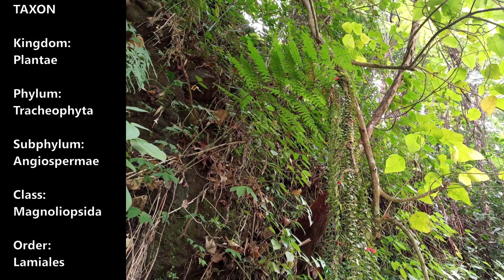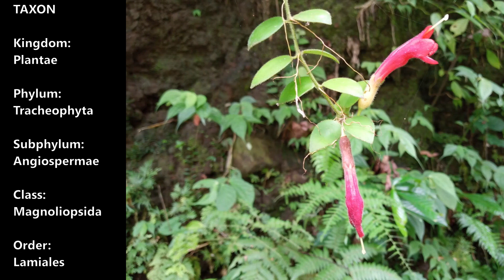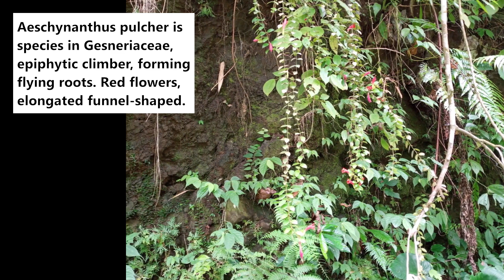Lipstick plant (Aeschynanthus pulcher)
Dlium Lipstick plant or red bugle vine (Aeschynanthus pulcher) is a species of plant in the Gesneriaceae, an evergreen annual herb, an epiphytic climber, producing clusters of red flowers, growing up to 2 meters long, cylindrical stems, hairy and forming flying roots.

A. pulcher has leaves arranged in pairs with stalks up to 0.5 cm long. The leaves are hairy, have a vein in the middle, rounded base, sharp tip, dark green upper side and whitish green lower side. The flowers grow in the leaf axils, are elongated funnel-shaped, slightly curved and red in color.

This species grows in the lowlands up to an elevation of 2000 meters, requires bright light but not direct sunlight, and thrives in damp conditions.

Kingdom: Plantae
Phylum: Tracheophyta
Subphylum: Angiospermae
Class: Magnoliopsida
Order: Lamiales
Family: Gesneriaceae
Subfamily: Didymocarpoideae
Tribe: Trichosporeae
Subtribe: Didymocarpinae
Genus: Aeschynanthus
Species: Aeschynanthus pulcher

Publications:

Girmansyah, D. & al. (eds.) (2013). Flora of Bali an annotated checklist: 1-158. Herbarium Bogorensis, Indonesia.

Govaerts, R. (1995). World Checklist of Seed Plants 1(1, 2): 1-483, 529. MIM, Deurne.

Middleton, D.J. (2009). A revision of Aeschynanthus (Gesneriaceae) in Cambodia, Laos and Vietnam. Edinburgh Journal of Botany 66: 391-446.

Middleton, D.J. (2016). A revision of Aeschynanthus (Gesneriaceae) in Singapore and Peninsular Malaysia. Gardens' Bulletin Singapore 68: 1-63.

Phương, V.X. (2017). Thực Vật Chí Việt Nam. Flora of Vietnam 18: 1-416. Nhà xuất bản khoa học và kỹ thuật, Hà Nội.

Turner, I.M. (1995). A catalogue of the Vascular Plants of Malaya. Gardens' Bulletin Singapore 47(1): 1-346.

Arabic: نبات أحمر الشفاه
Bengali: লিপস্টিক উদ্ভিদ
Chinese (Simplified): 口红花
Chinese (Traditional): 口紅花
English: Lipstick plant
France: Usine de rouge à lèvres
German: Lippenstiftpflanze
Hebrew: צמח שפתון
Hindi: लिपस्टिक का पौधा
Indonesian: Bunga lipstik
Japanese: 口紅の植物
Korean: 립스틱 공장
Portuguese: Planta de batom
Russian: Завод помады
Spanish: Planta de lápiz labial
Thai: โรงงานลิปสติก
Vietnamese: Cây son môi

Location: Petungkriono, Pekalongan Regency, Central Java Province, Indonesia.

Aryo Bandoro